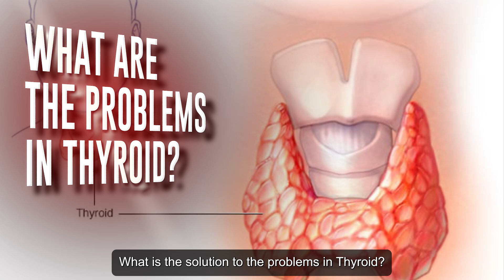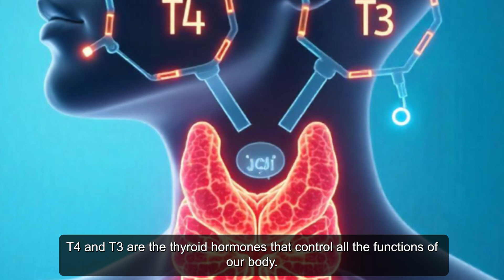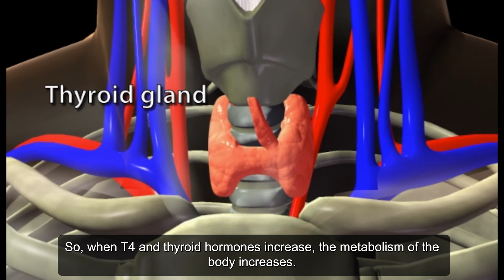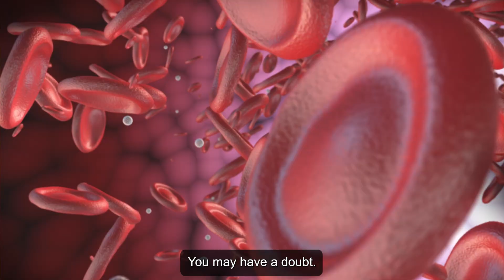தைராய்டு என்றால் என்ன | Dr Vignesh Gokul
What exactly is the thyroid, and why is it so crucial for your overall health? In this detailed introductory video, ENT specialist Dr. Vignesh Gokul explains everything you need to know about thyroid hormones—T3, T4, and calcitonin—and their impact on your metabolism, energy levels, and calcium regulation. 💡

✅ What you'll learn in this video:

What is the thyroid gland?

The difference between endocrine and exocrine glands

Functions of T3 and T4 hormones

How thyroid hormones regulate metabolism in the body

Role of calcitonin in calcium balance

How your brain and thyroid communicate via TSH

The body’s internal hormone feedback system

This video is perfect for anyone looking to understand how the thyroid works and why maintaining hormonal balance is essential for health and well-being. Whether you’re newly diagnosed with a thyroid condition or just curious about your body, this is the best place to start. 🧠🔥

⏱️ Chapters:
00:00 - Introduction
00:24 - What is the Thyroid?
01:10 - Endocrine vs. Exocrine glands
02:05 - Functions of T3 and T4
03:00 - Metabolism and Thyroid connection
04:15 - Importance of calcitonin
05:20 - Hypothalamus and pituitary feedback
06:00 - Understanding TSH levels
06:50 - Preview of next video

Consulting Time 08:00–15:00

Dr. Kamakshi Memorial Multi-specialty center, Adyar
Consulting Time17:30-20:30

The content provided on this platform, including all text, graphics, images, and other material, is for informational purposes only and is not intended to be a substitute for professional medical advice, diagnosis, or treatment. Always seek the advice of your physician or other qualified health provider with any questions you may have regarding a medical condition. Never disregard professional medical advice or delay in seeking it because of something you have read on this website.

If you think you may have a medical emergency, call your doctor, go to the emergency department, or call emergency services immediately. Reliance on any information provided by this platform is solely at your own risk.